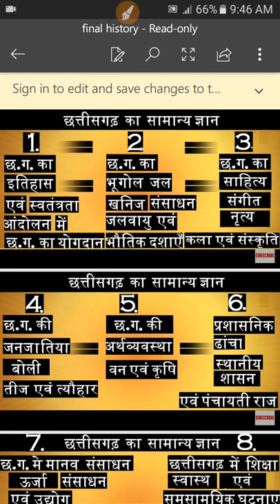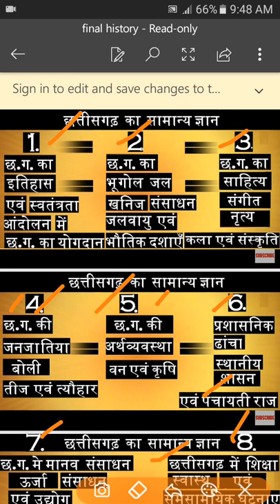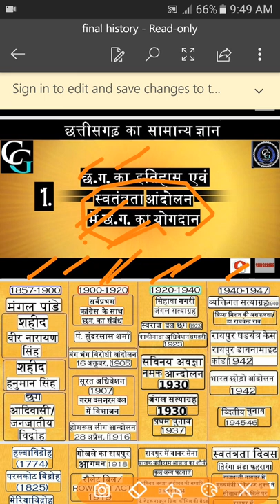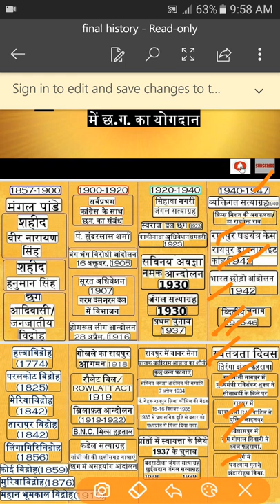cg vyapam syllabus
1 HISTORY OF C.G. & CONTRIBUTION OF C.G. IN FREEDOM STRUGGLE

2 GEOGRAPHY WATER MINERAL RESOURCES CLIMATE & PHYSICAL CONDITIONS
भगोल जल खनिज संसाधन जलवायु और भौतिक दशाएँ

3 LITERATURE MUSIC DANCE ART & CULTURE OF C.G.
 छत्तीसगढ़ की साहित्य संगीत नृत्य कला एवं संस्कृति

4 TRIBAL DIALECTS TEEJ & FESTIVALS OF C.G.

5 ECONOMY FOREST & AGRICULTURE OF C.G.

6 ADMINISTRATIVE STRUCTURE LOCAL GOVERNMENT & PANCHAYATI RAJ

7 HUMAN RESOURCES & ENERGY RESOURCES IN C.G.

8 EDUCATION HEALTH & CURRENT AFFAIRS C.G.